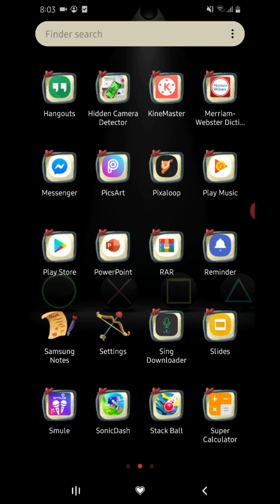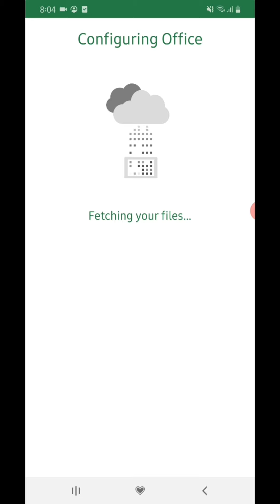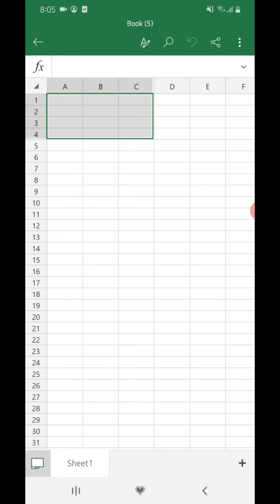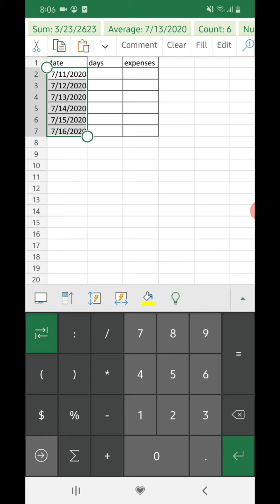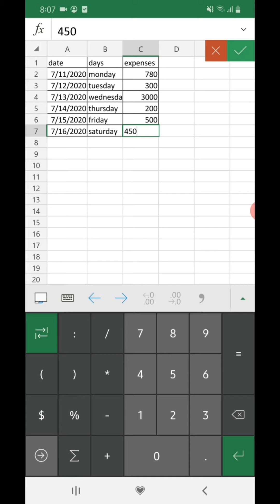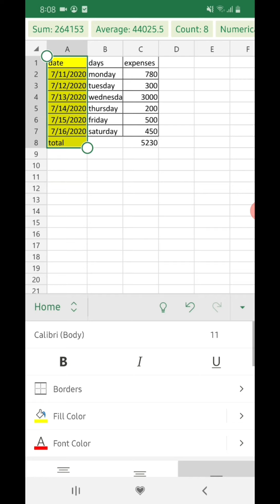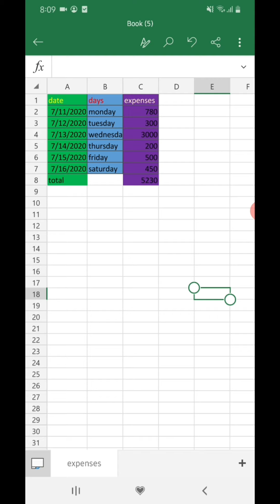How to use microsoft excel using mobile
THANK YOU BELOVED supporters.